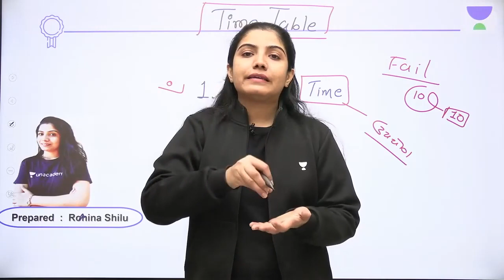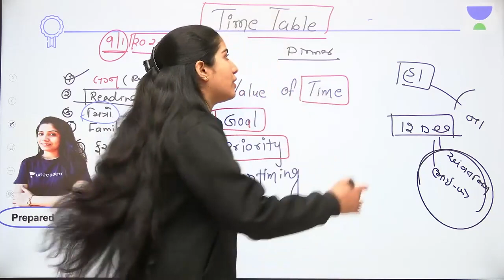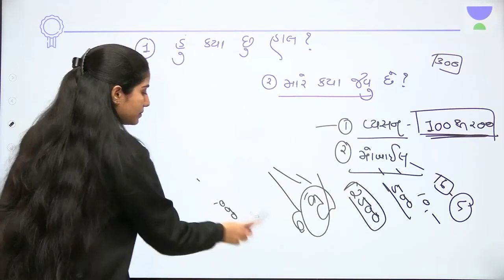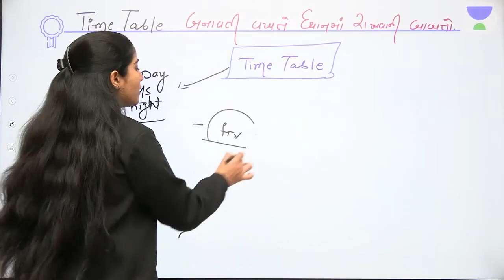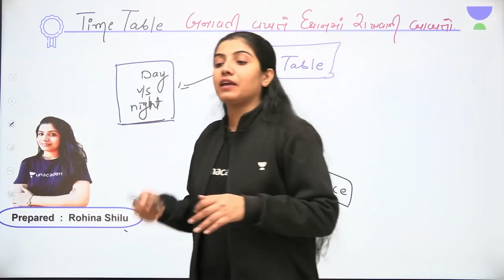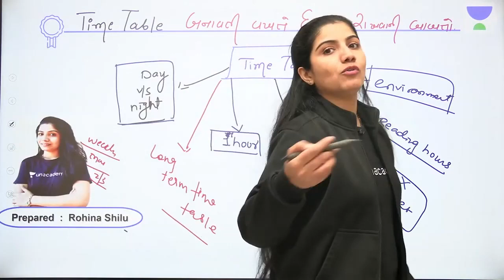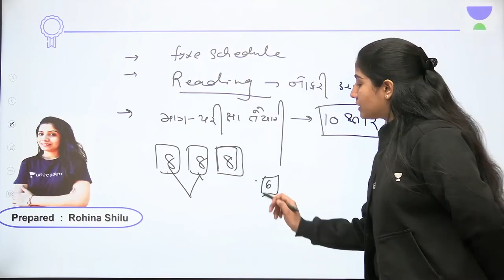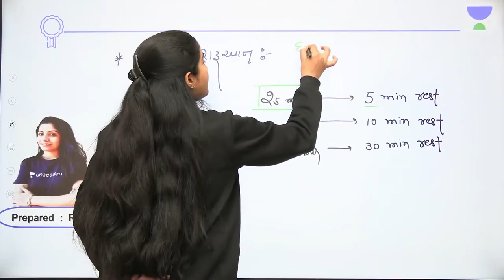Perfect Timetable For Class 3 Preparation | Strategy Session | GPSC Exam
લેટ્સ ક્રેક ગુજરાત પરીક્ષાઓમાં આપનું સ્વાગત છે, ગુજરાતની તમામ પરીક્ષાઓની તૈયારી માટેનું વન-સ્ટોપ સોલ્યુશન.

ગુજરાતના ટોચના શિક્ષકો તમને આ ચેનલ પર દરરોજ શીખવશે. અમે સમગ્ર અભ્યાસક્રમ, વ્યૂહરચના, અપડેટ્સ અને સૂચનાઓને આવરી લઈશું જે તમને ગુજરાત PSC અને અન્ય સ્પર્ધાત્મક પરીક્ષાઓ પાર પાડવામાં મદદ કરશે.

UNACADEMY પ્લેટફોર્મમાં દેશભરના શ્રેષ્ઠ શિક્ષકો છે, જેઓ દરરોજ લાઇવ ક્લાસ લે છે.
અમારી ચેનલ પર સબ્સ્ક્રાઇબ કરો!
Welcome to Let's Crack Gujarat Exams, your one-stop solution for preparation of all Gujarat exams.

India’s top educators will be teaching you daily on this channel. We will cover entire syllabus, strategy, updates, and notifications which will help you to crack Gujarat PSC and other competitive exams.

You can enroll to Unacademy Subscription and get the following benefits:
1. Learn from your favourite teacher
2. Dedicated DOUBT sessions
3. One Subscription, Unlimited Access to Live Online Classes and Videos
4. Real-time interaction with best-in-class teachers
5. You can ask doubts in live online classes
6. Limited students in each Class
7. Download the videos & watch them offline

00:00 Introduction
02:21 How to set Perfect Time Table
20:43 How to Divide Time
39:58 How to set Best Schedule
46:45 How to set Goal